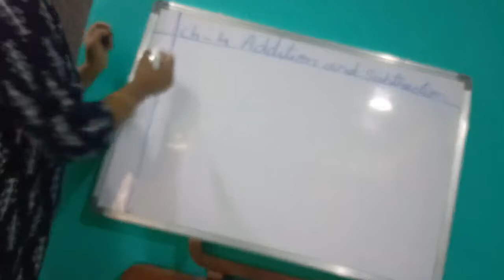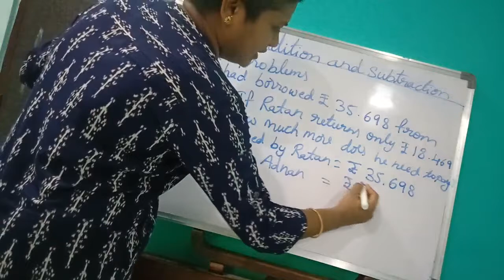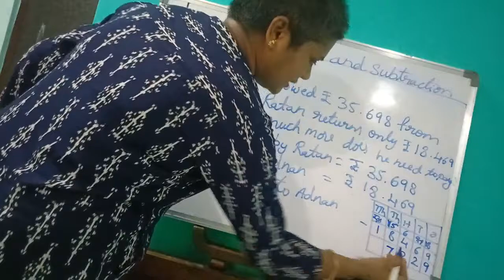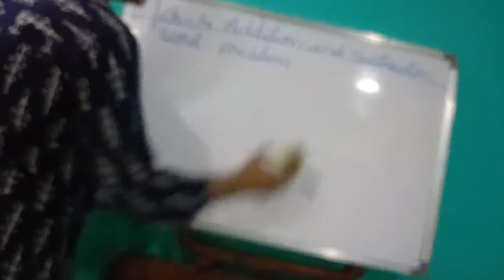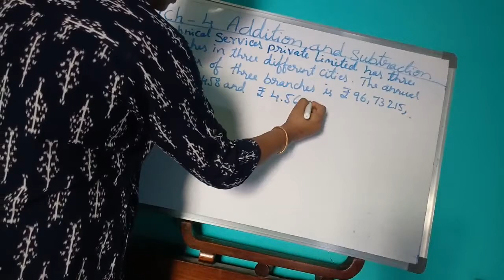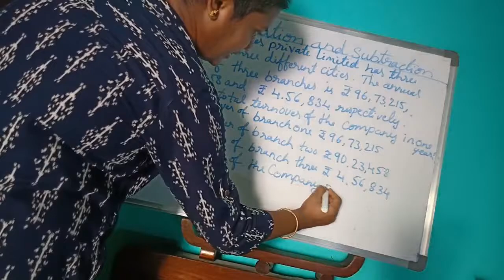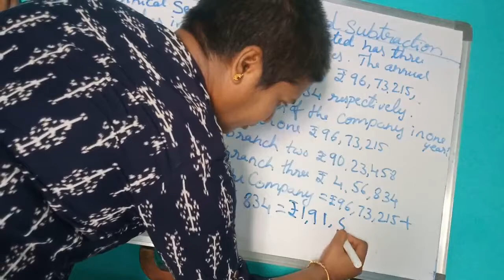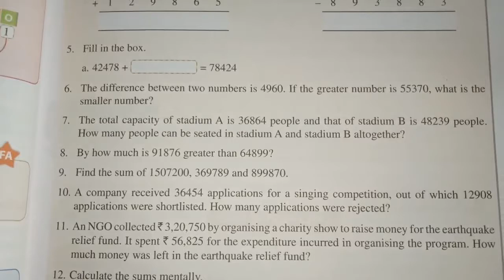Ch-4 Addition and subtraction (Word problem revision) 4th class